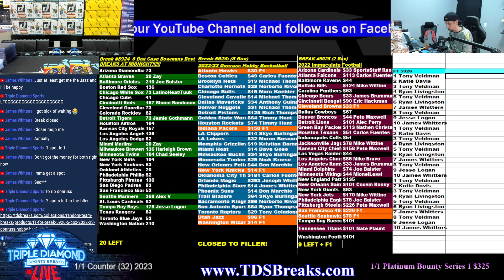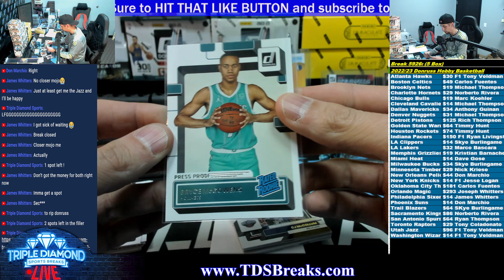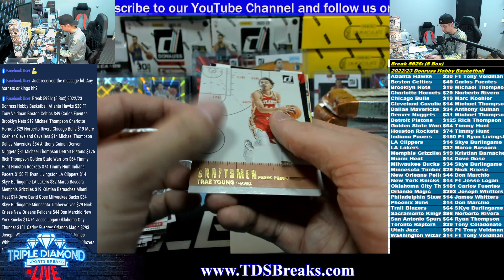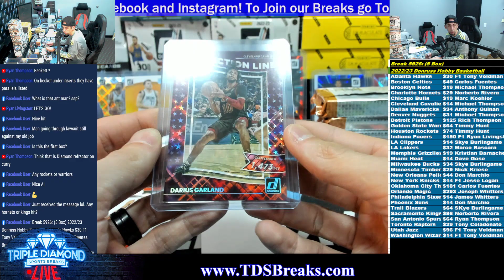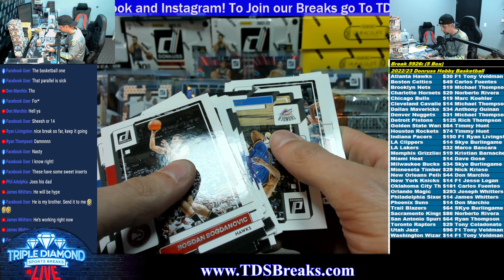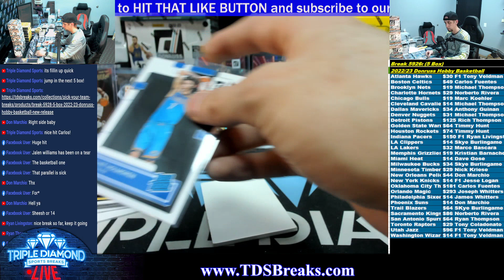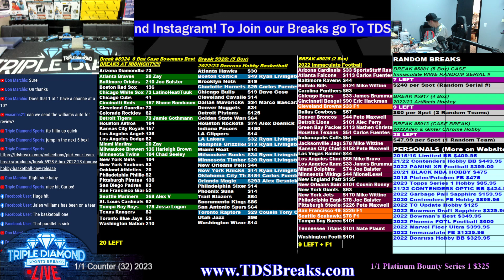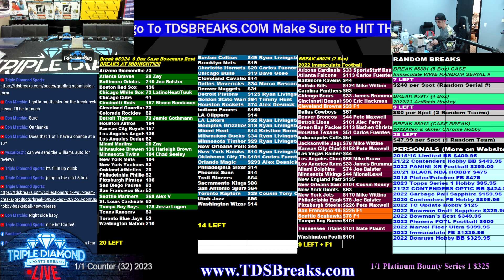Break #5926 (5 Box) 2022/23 Donruss Hobby Basketball - New Release and 1/1 Hit!